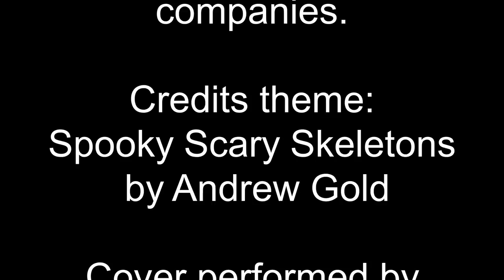31 Days of Halloween, Best & Worst pre-Halloween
Since it's almost Halloween, let's wrap up the best and worst we've managed to watch this month!